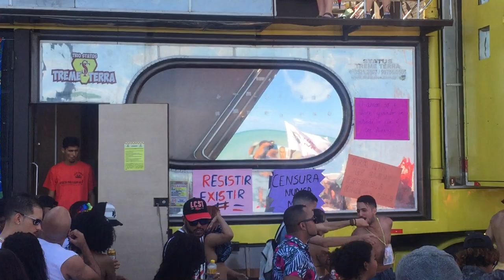18a Parada da Diversidade LGBT do Recife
Praia de Boa Viagem, Domingo, 15/09/2019